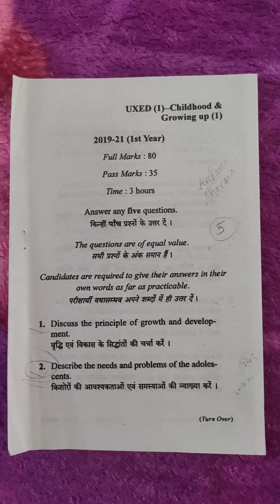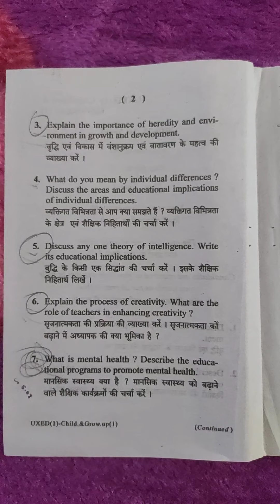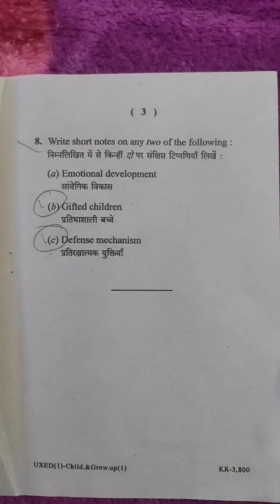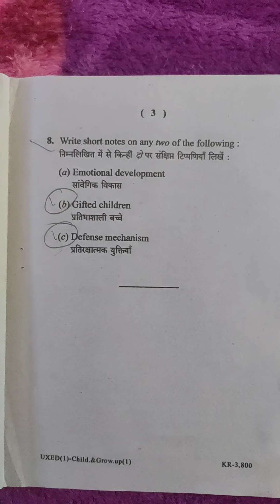B.Ed#2019-2021#ChildhoodAndGrowingUp#PreviousYearExaminationQuestionPapers#Learnwithconcept#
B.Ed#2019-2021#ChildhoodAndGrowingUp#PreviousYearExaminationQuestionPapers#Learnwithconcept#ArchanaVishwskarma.